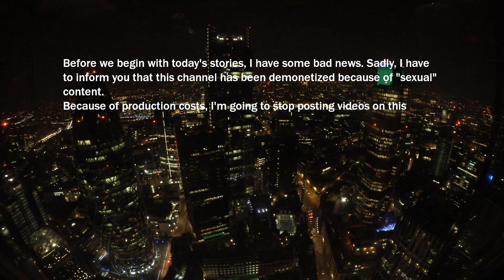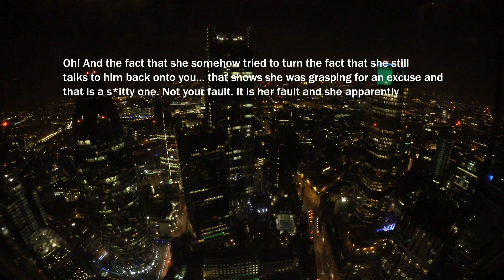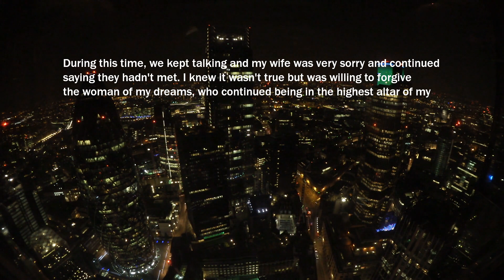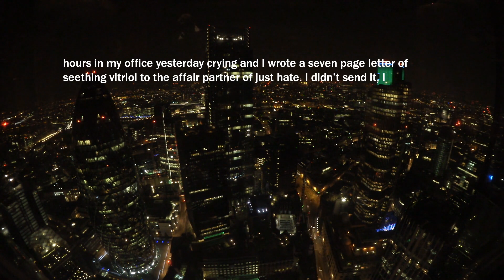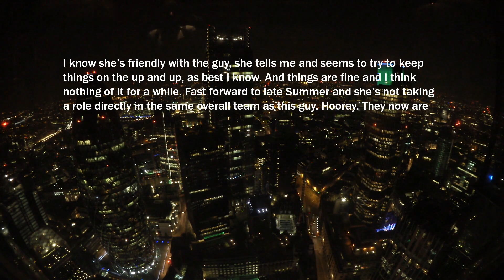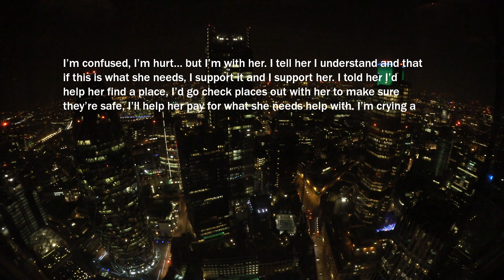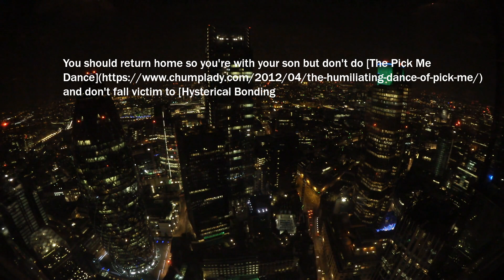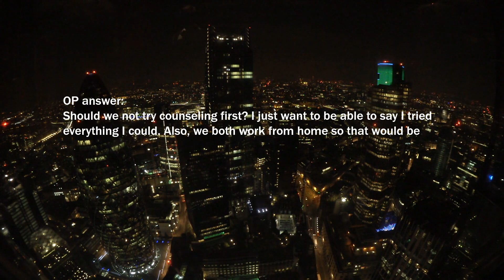Cheating Wife Was Banging Her Coworker At Our Bed. I Walked On Them...